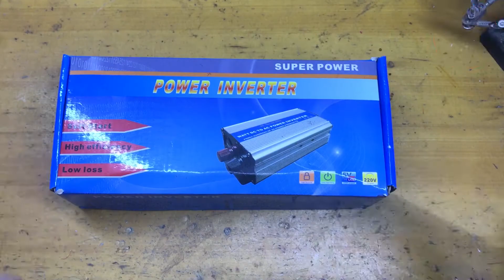Sạc Laptop trên xe hơi - Xe Hải Đăng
Sạc Laptop trên xe hơi

Video mình hướng dẫn các bạn chế một chiếc sạc Laptop dùng trên xe hơi.